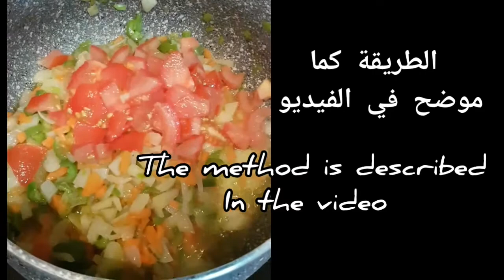العدس الأخضر على الطريقة الهندية و الباكستانية 🍽